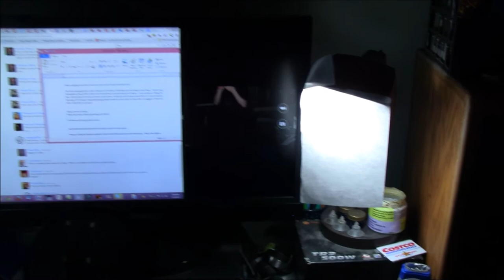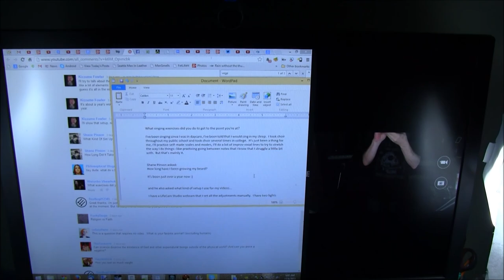Shirtless Answers Video #1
My first of several videos answering questions people had.